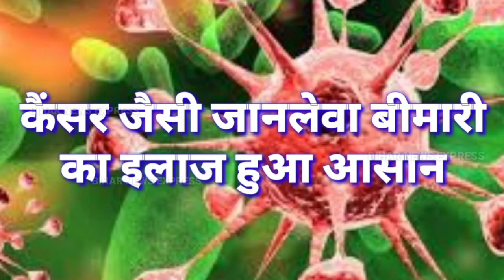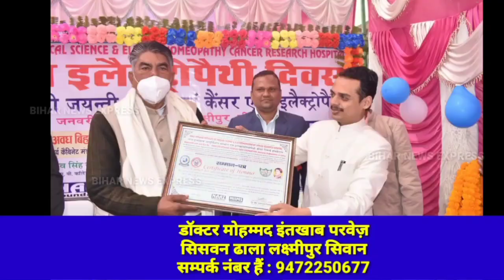सिवान- साड़ी पहने महिला का शव बरामद, चंवर से महिला का शव बरामद। देखें खबर..